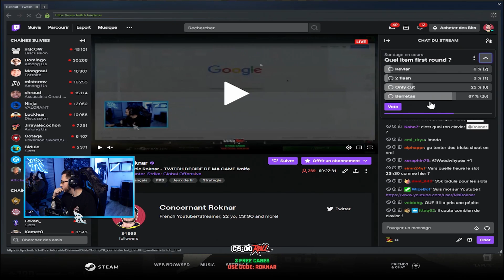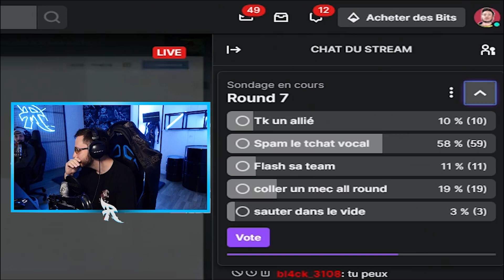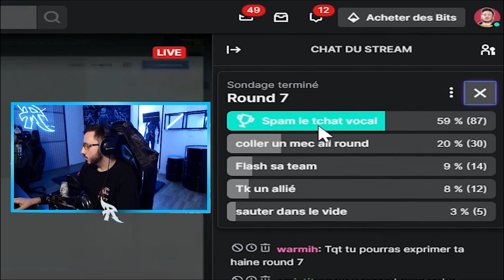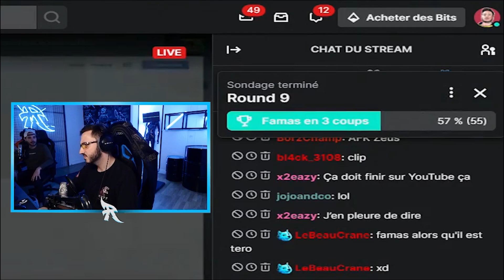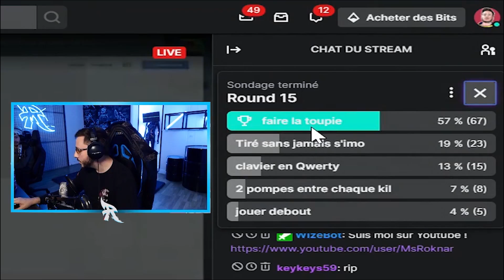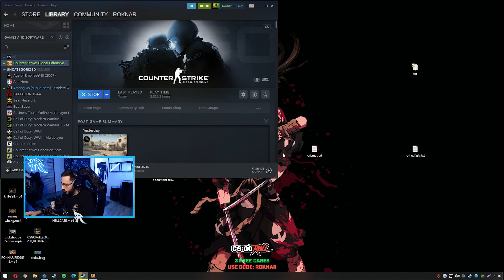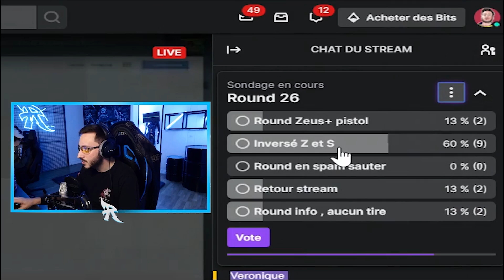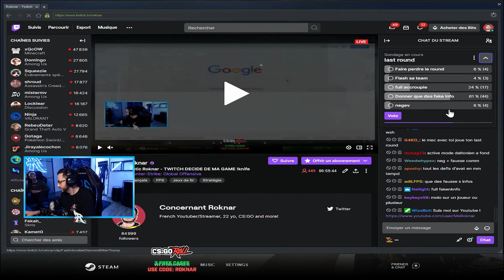TWITCH CONTRÔLE MA GAME #2 ! (CSGO)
Gunnar (-10% avec le code Roknar)

SOCIAL :
► MES RESEAUX